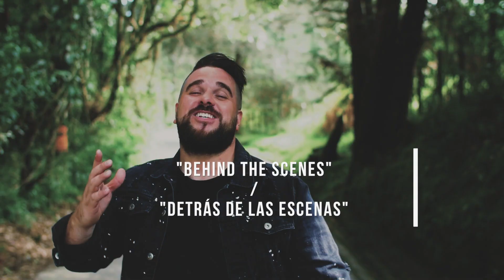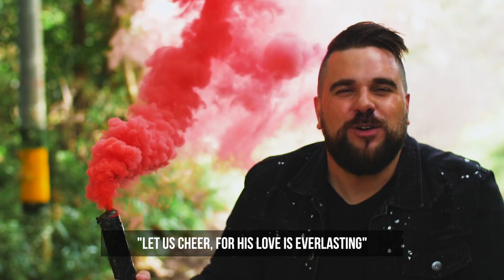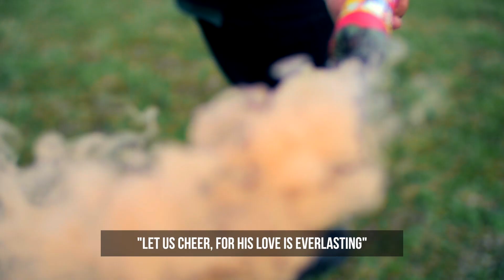Su Fama Gritaré / Shout His Fame - Behind the Scenes - Nathan Ironside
Detrás de las escenas del video clip oficial de "Tu Fama Gritaré"
Behind the scenes of the official video clip for "Shout His Fame"